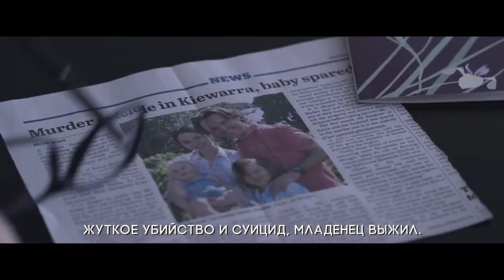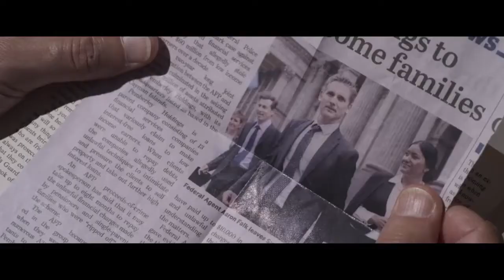Город тайн — Русский трейлер (2021)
Русский трейлер фильма : Город тайн (2021)
Оригинальное название : The Dry

Дата выхода в мире : 11 декабря (2020)
Дата выхода в РФ : 15 июля (2021)

Жанр : драма, триллер, криминал, детектив
Страна : Австралия, США
Дистрибьютор : «Экспонента»
Режиссер : Роберт Коннолли

В ролях : Эрик Бана, Кейр О’Доннелл, Женевьев О’Рейли, Джон Полсон, Брюс Спенс, Джулия Блейк, Мэтью Нэйбл, Джеймс Фрешвилл и др...

О фильме : Агент федеральной полиции Аарон Фальк возвращается в родной городок в фермерском сообществе Киварра, чтобы присутствовать на похоронах своего друга детства Люка. Он застает жителей города в отчаянном положении — страшная засуха поставила весь город на грань выживания. Когда Аарон обнаруживает мертвыми всю семью Хадлер, он решает остаться и выяснить, что именно привело к этой страшной трагедии. Фальку предстоит столкнуться не только с обстоятельствами смерти семьи друга, но и с противостоянием жителей города, не желающих посвящать его в местные тайны.